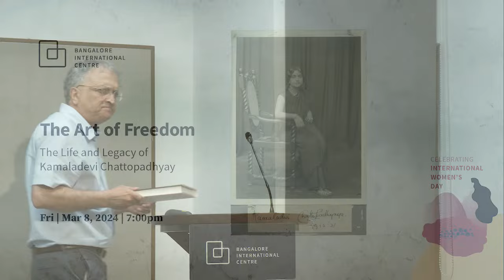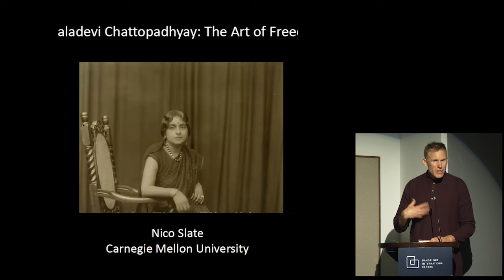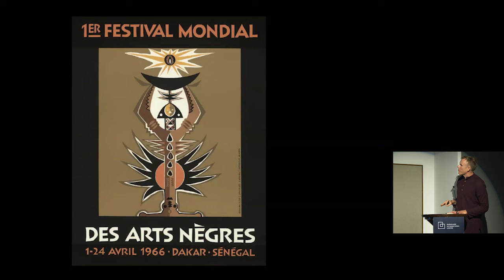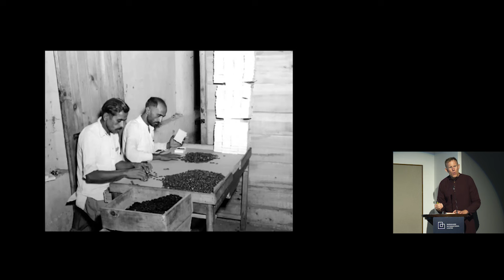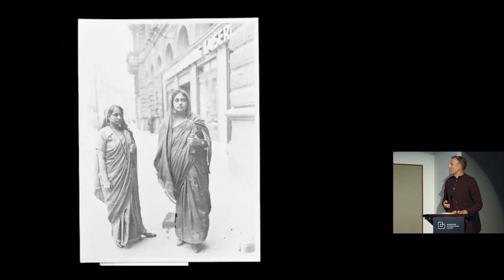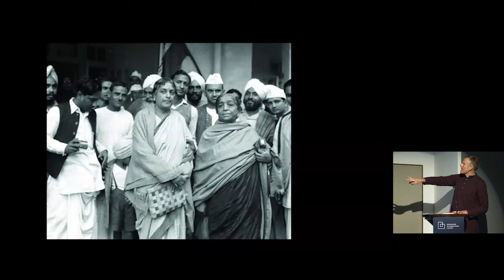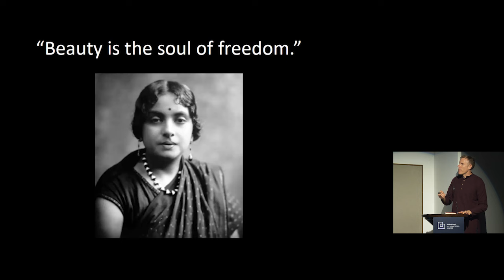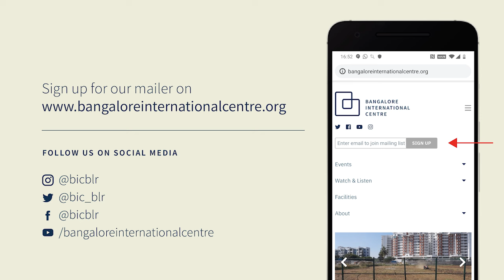The Art of Freedom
The Life and Legacy of Kamaladevi Chattopadhyay

A talk by historian Nico Slate, introduced by Ramachandra Guha, will be followed by a Q&A session with the audience.

A pathbreaking champion of women’s rights, fearless anticolonial activist, fierce critic of racism and class inequality, and tireless advocate for the arts and crafts, Kamaladevi Chattopadhyay rebelled against injustice in all forms.

In a new biography, Kamaladevi Chattopadhyay: The Art of Freedom (HarperCollins 2024), Nico Slate showcases new archival materials to document Kamaladevi’s campaign to become the first woman elected to provincial office; her confrontation with Gandhi that helped open the salt satyagraha of 1930 to women; her leadership of the All India Women’s Conference and the Congress Socialist Party; her pioneering work with refugees during the Partition of India in 1947; her long-standing solidarity with African American struggles; the major impact she had on the arts and crafts in postcolonial India; and her own career on the stage and screen. Slate also draws upon underexplored details from her personal life, providing new context for her experiences as a child widow, her remarriage to the mercurial actor/poet Harin Chattopadhyay, and her divorce (among the first civil divorces in modern India).

Taken as a whole, Kamaladevi’s life offers a uniquely revealing vantage point on the making of modern India—a vantage point that centers the interconnections between struggles often seen as distinct, and that reminds us of the full promise of Indian democracy.

00:00 - Introduction
14:06 - Kamaladevi: A Global Figure
18:06 - Inspiration for the biography
21:23 - Relationship with Arts & Crafts
26:55 - Partition and Refugees
28:29 - Socialism and Kamaladevi
29:45 - Mahatma Gandhi, Freedom Movement and Women's Participation
35:40 - Her Memoir
43:25 - Q & A
44:13 - Kamaladevi as a writer
48:41 - Anti-racist movement and Kamaladevi
52:23 - Feminism and Kamaladevi
55:13 - British Imperialism and Inequalities
1:03:15 - Connection to Gandhian Movement
1:06:58 - Resurrecting the history of Kamaladevi Chattopadhyay
1:11:30 - Her political views on Scheduled Castes